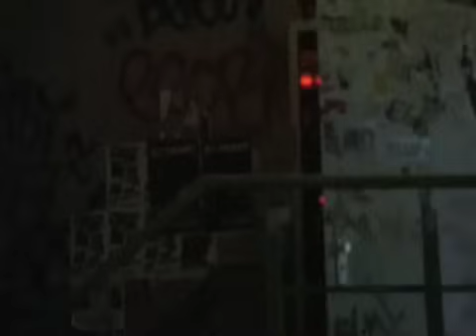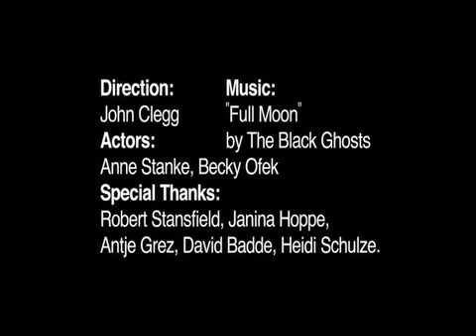The Black Ghosts - Full Moon (Official Music Video)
The official music video for The Black Ghosts - Full Moon

This Short film was commissioned and curated by Cult-Geist. To watch the other short films that were commissioned as part of this project, covering all of the tracks on The Black Ghosts album,

VIDEO CREDITS:
Director: John Clegg
Location: Berlin, Germany
Format: Super 8
Curated by Cult-Geist

LYRICS:
When the full moon turns white, that's when I'll come home
I am going out to see what I can sow
And I don't know where I'll go
And I don't know what I'll see
But I'll try not to bring it back home with me

As you watch me wander, curse the powers that be
‘Cause all I want is here and now
But it’s already been and gone
Our intentions always last that bit too long

Far, far away, no voices sounding
No one around me and you're still there
Far, far away, no choices passing
No time confounds me and you're still there

In the full moon's light, I listen to the stream
And in between the silence hear you calling me
But I don't know where I am and I don't trust who I've been
And If I come home, how will I ever leave?